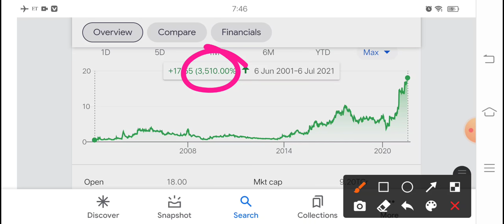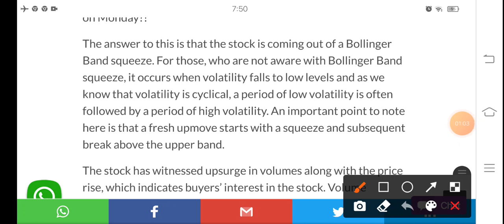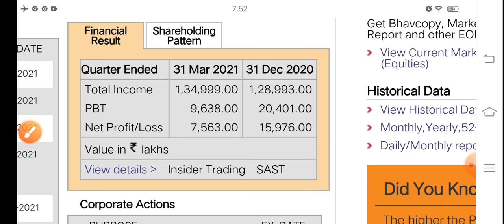Trident को upper circuit मैं lock कर दिया पैसा छापने का वक्त आ गया?